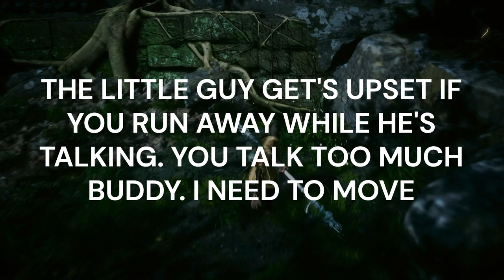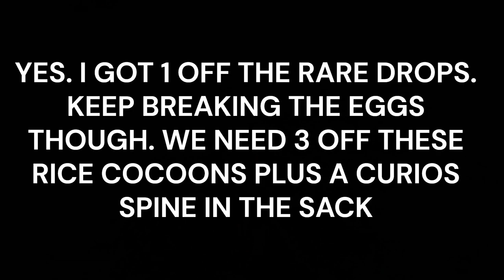BLACK MYTH WUKONG 100% PLATINUM WALKTHROUGH. CHAPTER 4, PART 1 / ZERO DEATHS - KINDA!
Platinum Hunter
platinumhunter
platinum hunter
platinum-hunter

Timestamps:
00:00 INTRO
00:13 CHAPTER FOUR - ROSY CHEEKS, GREY HAIR
02:30 PORTRAIT - WUSHAN LESSER GUAI
03:45 PLANT - FRAGRANT JADE FLOWER X 2
04:04 PLANT - SNAKE-HEAD MUSHROOM
04:36 PLANT - LICORICE
04:54 PLANT - LICORICE
05:11 PLANT - FRAGRANT JADE FLOWER X 2
05:16 PLANT - SNAKE-HEAD MUSHROOM X 2
05:32 VILLAGE OF LANXI
05:47 PORTRAIT - PUPPET SPIDER
06:47 PORTRAIT - LANTERN HOLDER
07:36 PLANT - FRAGRANT JADE FLOWER X 2
08:00 PLANT - LICORICE X 2
09:09 CHEST - BLOOD OF THE IRON BULL & COLD IRON LEAVES X 4
09:45 PLANT - SNAKE-HEAD MUSHROOM
09:55 PLANT - FRAGRANT JADE FLOWER
10:10 PLANT - JADE LOTUS X 2
10:52 PORTRAIT - PUPPET TICK
11:11 PORTRAIT - GRASSHOPPER GUAI
12:55 PLANT - LICORICE X 2
13:05 CHEST - MATERIAL - KNOT OF VOIDNESS, BLOOD OF THE IRON BULL, MEDICINE - LOONG AURA AMPLIFICATION PELLETS & LIFE SAVING PILL
13:52 PORTRAIT - BEETLE CAPTAIN
16:25 PORTRAIT - DRAGONFLY GUAI
17:27 PLANT ENEMY - ??
17:43 ENEMY DROP - SNAKE-HEAD MUSHROOM X 4
18:52 CHEST - TINY PIECE OF GOLD X 3 & SMALL PIECE OF GOLD X 3
20:04 PLANT - LICORICE X 2
21:07 PORTRAIT - STONE SPIDER
22:10 PLANT ENEMY - ??
22:34 ENEMY DROP - SNAKE-HEAD MUSHROOM X 6 & MONKEY-HEAD FUNGUS
22:58 PLANT - SNAKE-HEAD MUSHROOM
24:10 CHEST - SMALL PIECE OF GOLD & COLD IRON LEAVES X 4
24:50 KEEPER'S SHRINE - VILLAGE OF LANXI - ESTATE OF THE ZHU
26:05 PLANT - FRAGRANT JADE FLOWER X 2
27:07 PLANT - SNAKE-HEAD MUSHROOM
31:07 BOSS - THE SECOND SISTER
33:25 MATERIAL - GOLD TREE CORE & VENOMOUS HAIR
33:33 PORTRAIT - THE SECOND SISTER
33:35 MATERIAL - AWAKEN WINE WORM
34:44 PLANT - FRAGRANT JADE FLOWER
35:18 CHEST - TINY PIECE OF GOLD X 3 & SMALL PIECE OF GOLD X 3
35:55 PORTRAIT - WASP GUAI
36:40 CHEST - REFINED IRON SAND X 2
36:58 PLANT - SNAKE-HEAD MUSHROOM
37:30 CELESTIAL JADE LOTUS PILL
37:58 PLANT - FRAGRANT JADE FLOWER
39:10 WEBBED HOLLOW
39:15 ANTIMIASMA POWDER X 3 & LONGEVITY DECOCOTION
39:27 CURIOS - CUO JIN-YIN BELT HOOK
40:20 KEEPER'S SHRINE - WEBBED HOLLOW - UPPER HOLLOW
42:32 SPIRIT - LANTERN HOLDER
44:35 PLANT - LICORICE X 2
45:00 ENEMY DROP - EVIL REPELLING MEDICAMENT
46:00 CHEST - SMALL PIECE OF GOLD & REFINED IRON SAND X 2
46:12 PLANT - SNAKE-HEAD MUSHROOM
47:02 DRINKS AND SOAKS - GOJI SHOOTS
49:02 PLANT - FRAGRANT JADE FLOWER X 2
50:12 KEY ITEM - RICE COCOONS
51:13 PORTRAIT - MINOR AMOURWORM
51:15 ENEMY DROP - WITHERED SILKWORM
53:48 CHEST - REFINED IRON SAND X 2
55:00 KEY ITEM - RICE COCOONS
55:40 KEY ITEM - RICE COCOONS
1:00:32 CURIOS - SPINE IN THE SACK
1:05:16 SPIRIT - BEETLE CAPTAIN
1:06:44 CHEST - MIND CORE, MATERIAL - GOLD TREE CORE & REFINED IRON SAND X 3
1:08:15 PLANT - FRAGRANT JADE FLOWER
1:08:31 PLANT - LICORICE
1:08:38 PLANT - SNAKE-HEAD MUSHROOM X 2